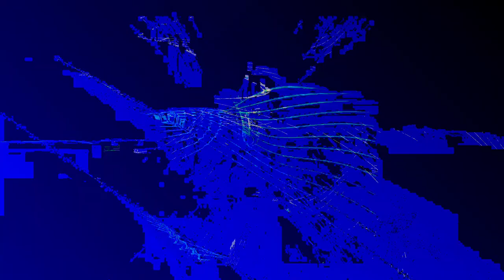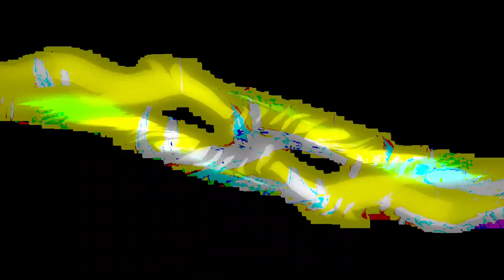[EPILEPSY WARNING] Movie 24 01 08 01h59m10s